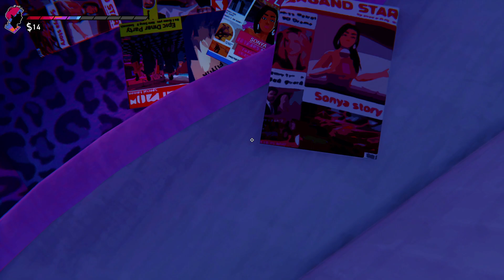Road 96 #16- Spurensuche